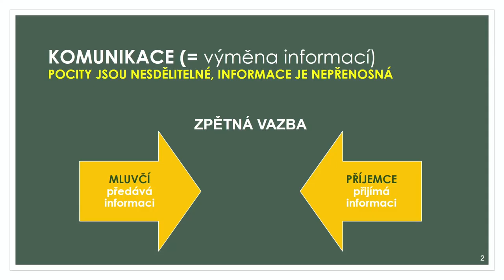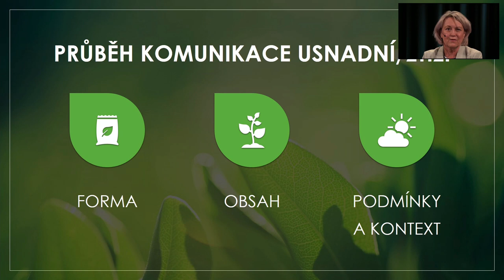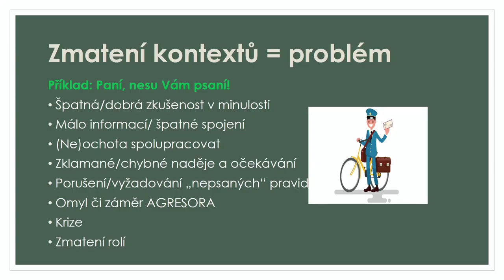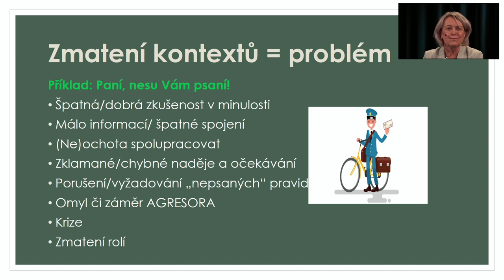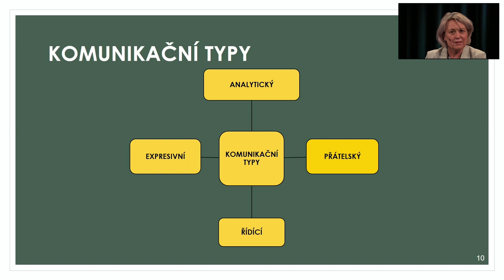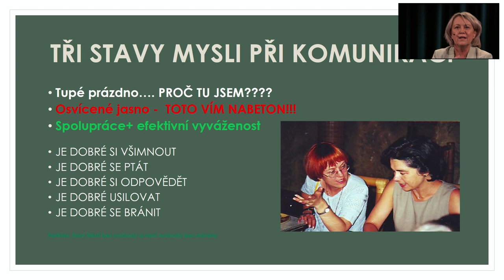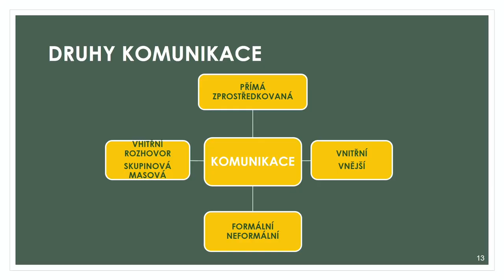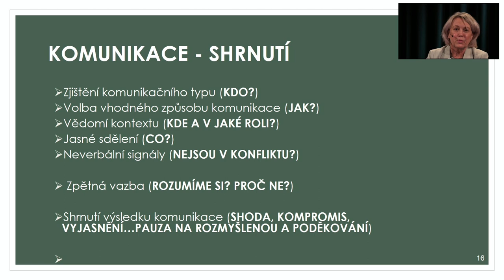Úskalí komunikace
Přednáška z cyklu Partnerská a zaměstnanecká komunikace je zaměřena na základní pravidla a úskalí komunikace mezi lidmi. Co musíme mít na paměti vždy, když s někým vedeme rozhovor? Probereme, jak dbát na správnou formu, jak si být vědomi kontextu (v jakém prostředí rozhovor probíhá a jakou roli v něm máme my sami). Zamyslíme se také nad původem nedorozumění, nad komunikačními typy a nad tím, v co může naše snaha o dohodu vyústit i jak vyjednávat.
Přednáší MUDr. Kateřina Cajthamlová